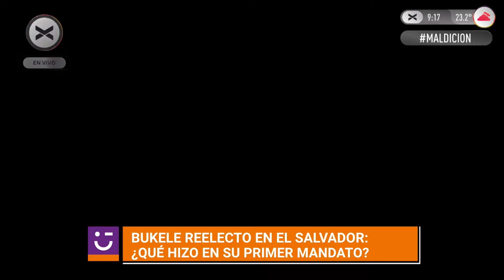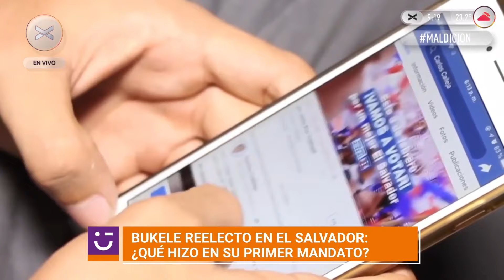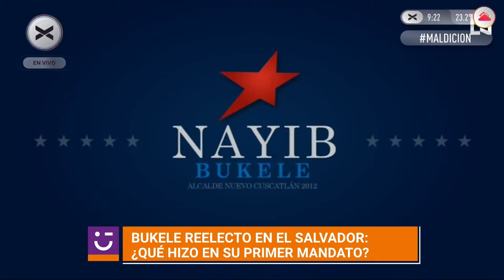Bukele reelecto en El Salvador: ¿Qué hizo en su primer mandato?